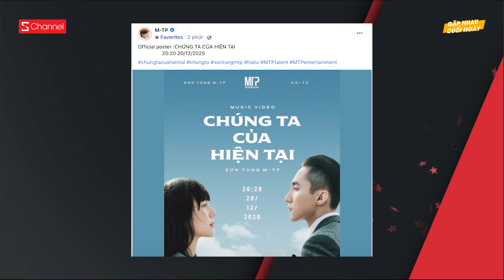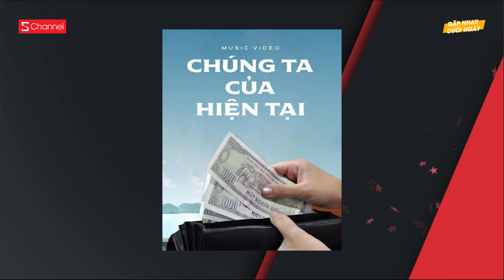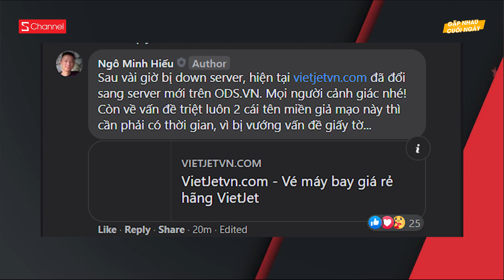Poster MV Sơn Tùng thành trend chế ảnh | Các Táo bất ngờ tụ hội, Tết này sẽ có Táo Quân? - GNCN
Những tin tức có trong GNCN 16/12
0:00 Mở đầu
0:10 Tiktoker Long Chun phát hiện khối u nguy hiểm ở xương hàm
1:29 Dàn sao Táo Quân hội ngộ
2:29 Sơn Tùng M-TP gây bão khắp MXH
3:40 Dự báo thời tiết
5:10 Trang web bán vé giả "sống lại" sau khi bị Hiếu PC đánh sập